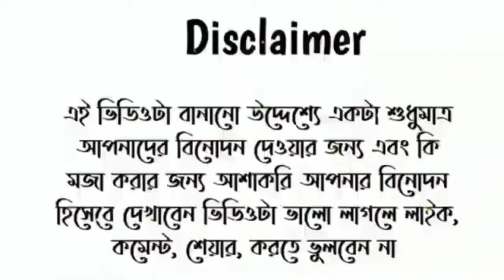Hero alom kacha badam song | হিরো আলোমের কাঁচা বাদাম গান | Kacha Badam fanny comedy part 1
হিরো আলোমের হিন্দি ভার্সন কাঁচা বাদাম গান |  হিরো আলোমের কাঁচা বাদাম গান | Kacha Badam song

And Comment করেও বলতে পারেন

অনেক মজার মজার ভিডিও আপলোড করা হয় হাসতে হাসতে পাগল হয়ে যাবে ১০০%

taheri fanny comedy speech
comedy fanny link:

কাঁচা বাদাম  মার্কায় ভোট দিন।এবার নির্বাচনী গান নীয়ে কাঁচা বাদামের নতুন চমক।কাঁচা বাদাম গান।

এই প্রথম কাঁচা বাদাম গানের সাথে ডিজে ড্যান্স।কাঁচা বাদাম ডান্স।কাচা বাদাম গান।ভুবন বাদাম।Kacha Badam

বাদাম বাদাম বুবু কাঁচা বাদাম সেরা নাকি হায় লা লা হায় আমি বাদাম বেচে খায়।ভুবন বাদ্যকর এর নতুন ভিডিও।

অবশেষে এই প্রথম স্টুডিওতে কাঁচা বাদামের হায় লা লা হায় আমি বাদাম বেচে খাই গান গান টি রেকর্ড হলো।কাঁচা বাদাম ভুবন বাদ্যকর সেরা  ণাকি টিন ভাঙ্গা লোহা ভাঙ্গা সেরা দেখুন একবার।নিউ কাঁচা বাদাম ভিডিও।

কাঁচা বাদামের নতুন গান রেল ষ্টেশনে । New Kaca Badam Song ভুবন বাদ্যকর। ভাইরাল কাঁচা বাদাম।Vubon.

কাঁচা বাদাম গান শুনে মেয়েটি কি করলো দেখুন ।হাসি থামাতে পারবেন না।কাঁচা বাদামের নতুন ভিডিও।

অবশেষে বের হয়ে গেলো হিরো আলোমের বাদাম বাদাম বুবু কাঁচা বাদাম গান।ভুবন বাদ্যকর।Vubon baddokor song.

বাদাম বাদাম বুবু কাঁচা বাচা।গ্রামীন কিচ্ছা পালা ।জারী গান।ভুবন বাদ্যকর।Badam Song .New Badam Song.

বাদাম বাদাম দাদা কাঁচা বাদাম ।কে এই কাঁচা বাদাম ওয়ালা।আবারো ভাইরাল বাদাম  ভুবন বাদ্যকর এর নতুন গান।

বাদাম বাদাম দাদা কাঁচা বাদাম গানের শিল্পী ভুবন বাদ্যকর।ক্যামেরা বন্দী করেছেন সেখ ওলি মহম্মদ

বাদাম বাদাম দাদা কাঁচা বাদাম।।
I Love you marka vot //2022 সেটাj টিকটক tiktok vote tiktokcouplegoals ❤